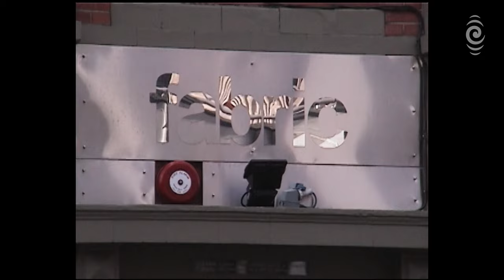MARAUDERS | Season 1 | Trailer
[PG] Playback: Fat Freddy’s Drop handycam time machine. Landing in Tooting, South London, home base for the next six weeks. The band is straight into rehearsals, jams, writing beats, networking, and adventuring out for the first shows of the band’s debut European tour, 2003. An improvised studio, centred around the MPC 2000, is set up in the lounge at the semi-detached Tooting house. It’s a flower pot, boombox world.

Made with the support of @NZOnAirMusic @rnzmusic.